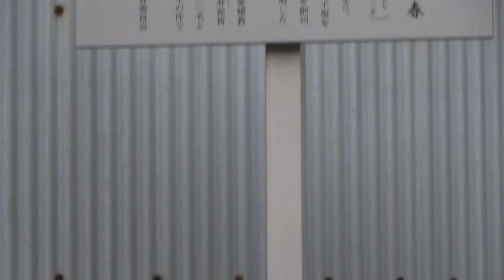松山市 興聖禅寺 赤穂浪士ゆかりの寺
説明松山市　興聖禅寺　赤穂浪士ゆかりの寺